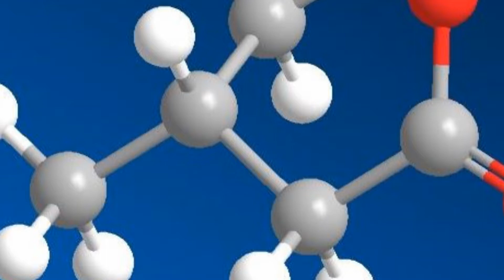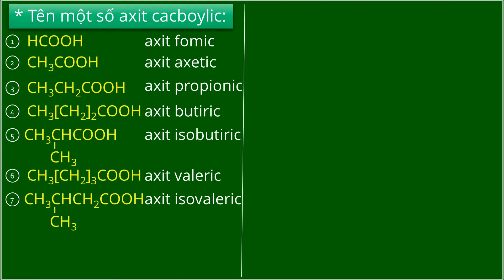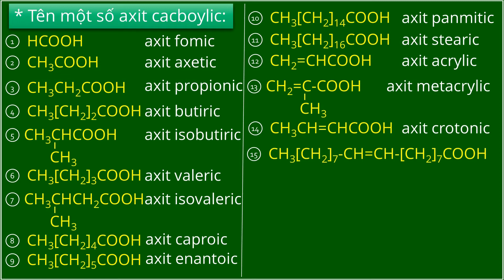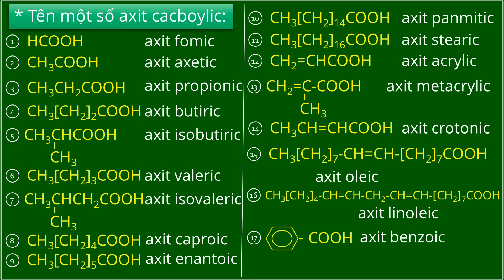Tên gọi thông thường của axit cacboxylic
Đây là tên gọi thông thường của axit cacboxylic, từ axit đơn giản đến phức tạp!